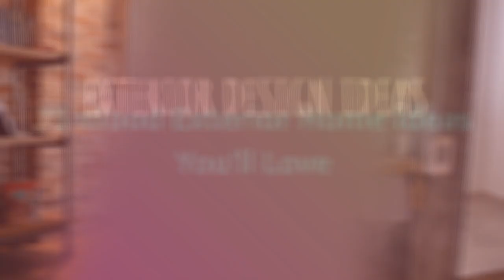75 Wood Exterior Home Design Ideas You'll Love ⭐️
0:00:00 - Intro
0:00:12 - Wood Exterior Home Design Ideas You'll Love: Inspirations 1 to 25
0:03:03 - Wood Exterior Home Design Ideas You'll Love: Inspirations 26 to 50
0:06:07 - Wood Exterior Home Design Ideas You'll Love: Inspirations 51 to 75